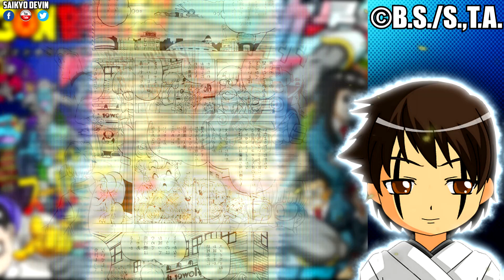DRAGON BALL SUPER EST DE RETOUR ! CHAPITRE 88 RÉSUMÉ COMPLET FRANÇAIS & IMAGES INÉDITES !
Dragon Ball Super est enfin de Retour ! Voici le Résumé Complet en Français du Chapitre 88 de Dragon Ball Super avec son nouvel arc prequel de Super Hero mettant en scène Goten et Trunks respectivement en Saiyaman X2 et X1 face aux zombies Alpha du Dre Hedo sous fond d'enquête de Krilin, de cassette secrète du Dr Gero resurgissant et de recherches technologiques à la capsule corporation de Bulma avec Mai et Pilaf !

🌸 La Boutique de JDWorld 🌸 :
💰 -10% avec le code SAIKYO10 (1ère commande) et -5% avec le code SAIKYO5 (réutilisable) :

🎨 Miniature de - Thumbnail by - Miniature de :
Magimeoka - @magimeoka :

🎨 Please let me know if I forgot or wasn't able to give you proper credit.

📘 Sources, Traductions & Remerciements :
- Magazine V-Jump via mes propres sources que je remercie

Sommaire de la vidéo :
00:00​ Intro - Contexte
01:17 DBS Chapitre 88 Résumé Complet Français
12:07 Abonne-toi; Like & Partage. Merci beaucoup :)

「2022 ドラゴンボール超」製作委員会